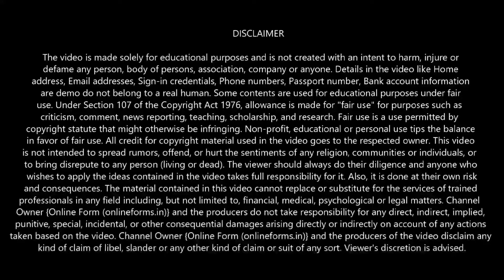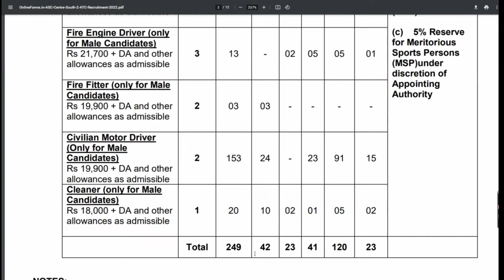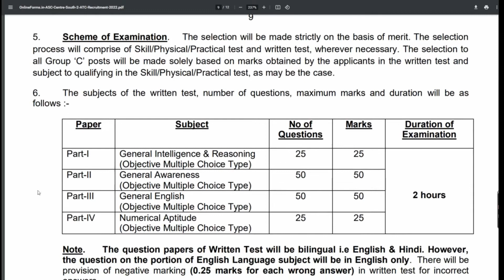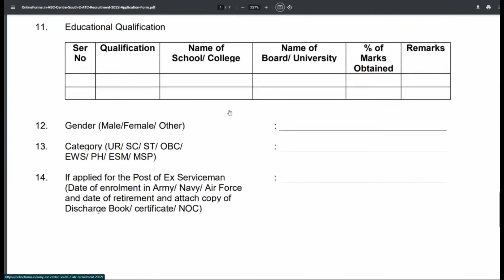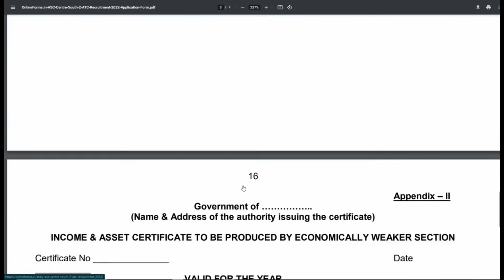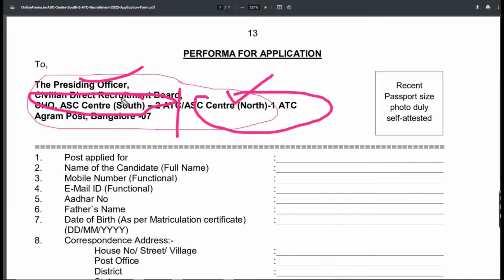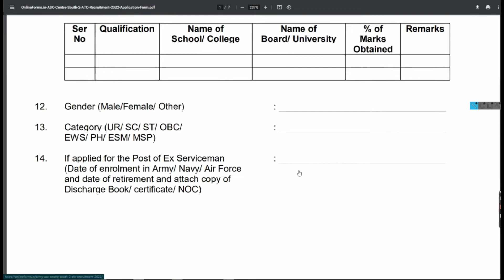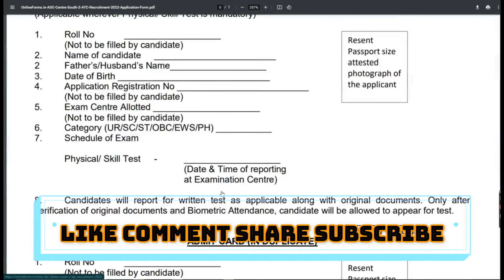Indian Army ASC Centre South/ North2 ATC Recruitment 2022 Application Form Kaise Bhare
The ASC Centre South 2 ATC (Ministry of Defence) invites applications from candidates who have qualified respective educational qualifications to fill 458 vacancies of various post of group C. The candidates who want to get this opportunity can apply.

Indian Army ASC Centre South 2 ATC Recruitment 2022 Application Form:

Application Submission Last Date :- 16 July 2022

Fees: 0/-

 Qualification:
Tin Smith. Fire Fitter, Cleaner, Cook, Camp Guard, MTS (Mali, Gardener, Chowkidar),:
Candidates should have Matriculation or equivalent from recognised board.
Should have proficient in trade work.

EBR :
Should be able to carry out all canvas/ textile and leather repair and also replacement of equipment’s and boots.

Barber:
conversant with duties of respective trade with one year experience.

MTS (Messenger / Reno Operator):
Matriculation or equivalent from a recognized Board or University.

Station Officer:
Candidates should have 12th standard pass from a recognised board.
Must have served in a recognized civil or Defence Fire Brigades in a supervisory capacity for a minimum period of 03 years.
Senior Fire Supervisor Course from Defence Institute of Fire Research Ministry of Defence, New Delhi or the Sub Officers Course from National Fire Service College, Nagpur or any other similar recognised course.

Fireman:
Must be conversant with the use and maintenance of all types of extinguishers, hose fittings and fire appliances and equipment’s fire engines, trailer, pumps, foam branches.
Must be familiar with the use and maintenance of first-aid fire fighting appliances and Trailer Fire Pump.

Fire Engine Driver:
Must have atleast 03 years experience of driving heavy vehicles and be in possession of valid driving licence.
Should be proficient in trade work.

Civilian Catering Instructor:
Matriculation or equivalent from recognised board.
Diploma or Certificate in catering from any recognised institution.

Civilian Motor Driver:
Must possess valid driving licence for both heavy and light motor vehicles.
Should have at least 02 years experience in driving motor vehicles.

Postal Address:
ASC Centre (South): “The Presiding Officer, Civilian Direct Recruitment Board, CHQ, ASC Centre (South) – 2 ATC, Agram Post, Bangalore -07”
 ASC Centre (North): “The Presiding Officer, Civilian Direct Recruitment Board, CHQ, ASC Centre (North) – 1 ATC, Agram Post, Bangalore -07”

Candidates should reach their application form along with self-attested copies of necessary documents at the following address before or on the last date of application By Registered Post only.